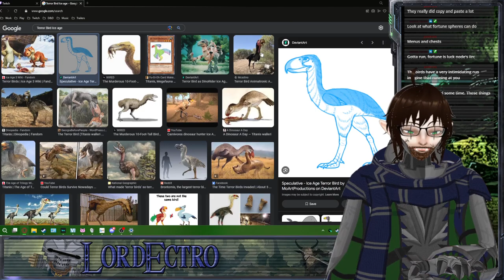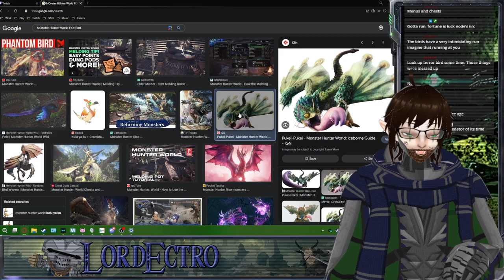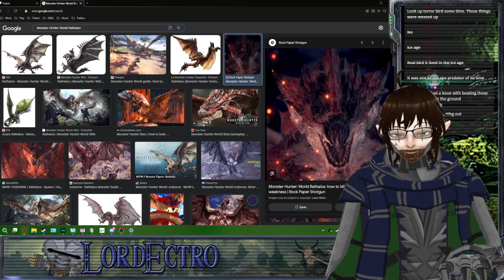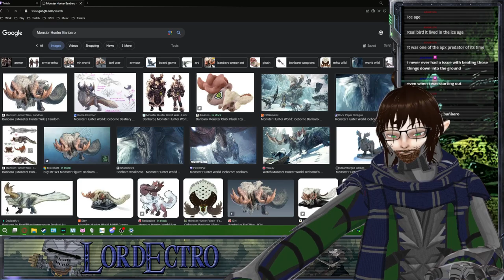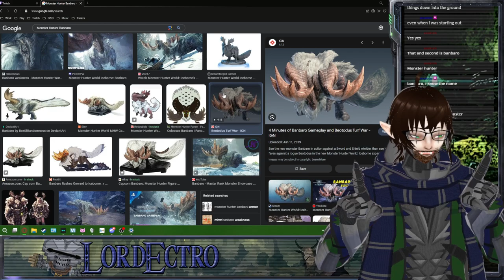A Hurried and Huge Heretical Harming! – Final Fantasy X Stream 3 – VTuber – LordEctro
I’m willing to bet if we had more electrical towers it probably would’ve worked…Final Fantasy X!